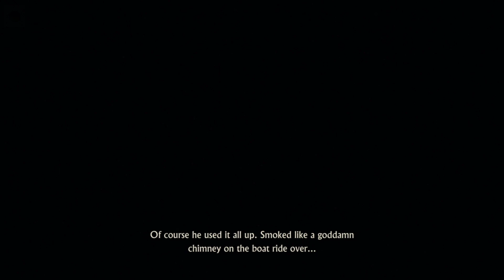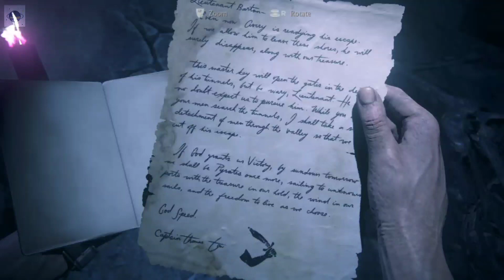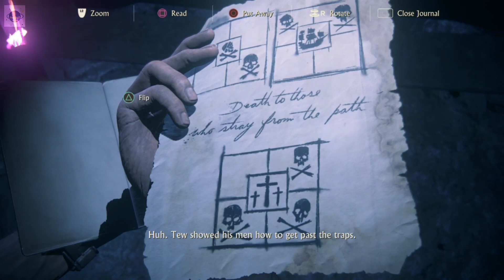UNCHARTED 4: A Thief's End Walkthrough | Chapter 19: Avery's Descents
Avery's Descent is the nineteenth chapter in Uncharted 4: A Thief's End.

Nate and Elena descend the stairs and pass through a metal gate which shuts behind them, barring any backtracking. They find themselves in a tunnel system Avery used for secretly bringing his treasure to his ship. In the tunnels, they find body parts of pirates killed by Avery, and mummies that explode if someone comes near them. Several death traps have to be overcome.

In the hand of a skeleton, Nate finds a key. When they come to a locked door, they hesitate to use the key because there might be a trap. When they eventually open the door, they are caught in a net. Nate succeeds in recovering a sword from a dead pirate, and he cuts the net. They run to the exit of the tunnel system, passing more exploding mummies.

Developer: Naughty Dog
Publisher: Sony Computer Entertainment
Directors: Neil Druckmann, Bruce Straley
Writers: Neil Druckmann, Josh Scherr
Composer: Henry Jackman
Platforms: PlayStation 4
Release date: May 10, 2016
Genre: Third-person shooter, action-adventure, platform
Mode: Single-player, multiplayer